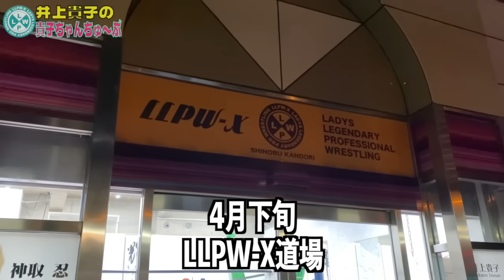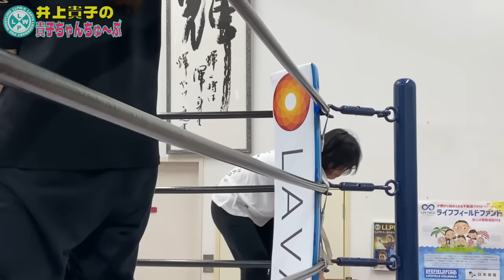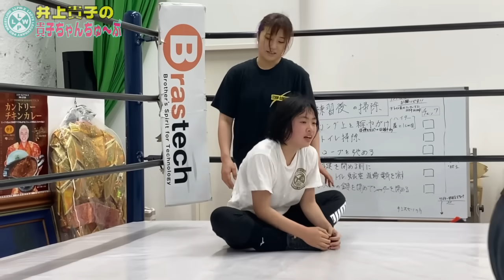【プロレス志願】中学生ニコへの試練！ついにアレが通達される！！【井上貴子】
漢・神取軍団の練習生、
中学生ニコの表情がいつも以上に真剣だった！
はたして、そのわけとは！？
そしてついに・・・アレが通達される！？

【衣裳協力】
『ｈａｏｍｉｎｇ（ハオミン）』

‹グッズ販売›
LLPW-Xオンラインショップ『神取屋』